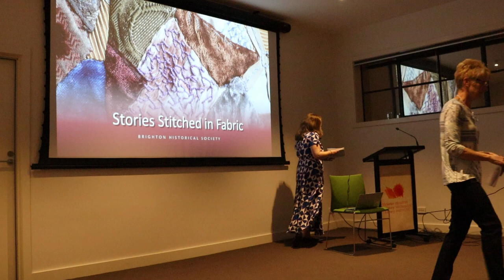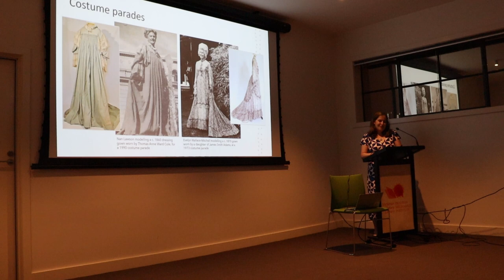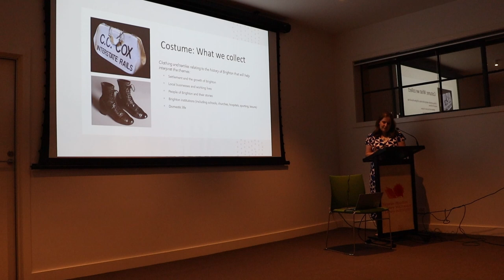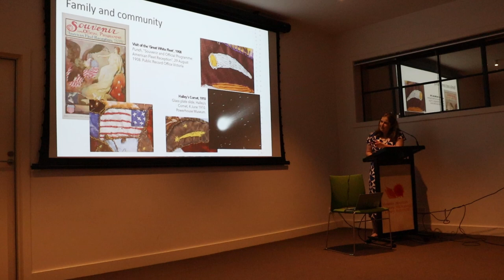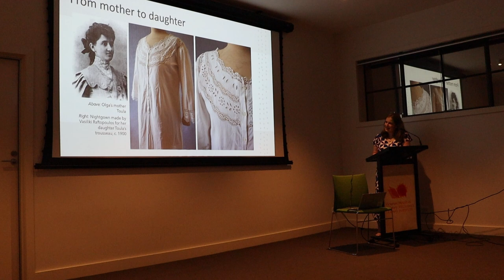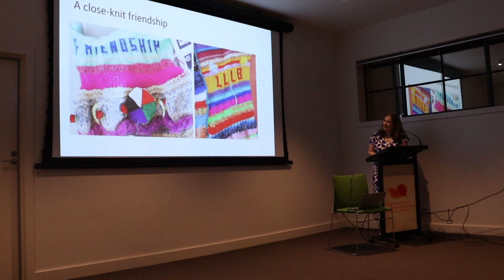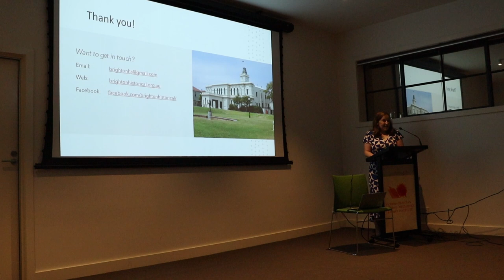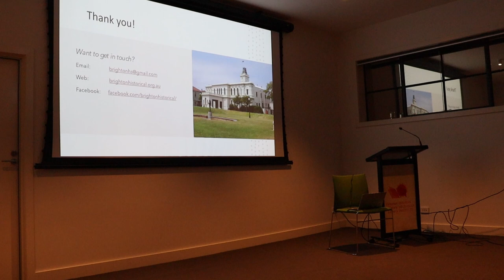Stories Stitched in Fabric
Are you interested in costume history and design? This joint venture between Brighton Historical Society (BHS) and PMI Victorian History Library is for you. Watch this livestream where the diversity of items in the Brighton Historical Society collection are highlighted and a few in depth stories shared.

Jessica Curtain, Vice President of BHS will be highlighting some feature items that have been made by many hands or passed between many people. They're items infused with stories of particular times and places, communities and individuals – clothing that represents human connections across oceans and over many decades.